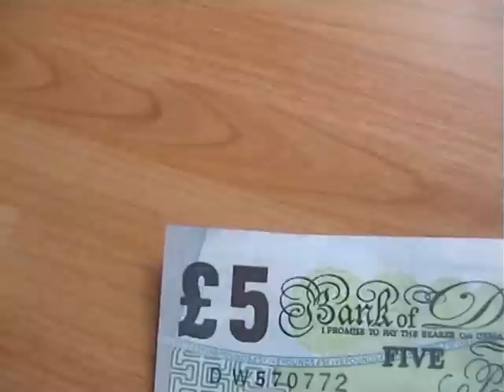When your kid tries to fool you....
What happens when your child tries to fool you... you fool them back.